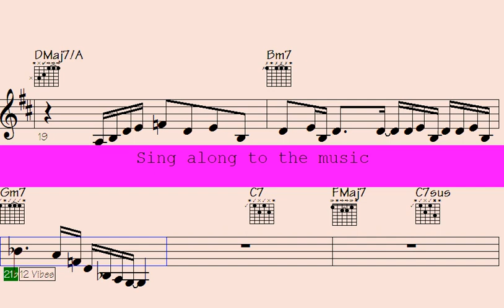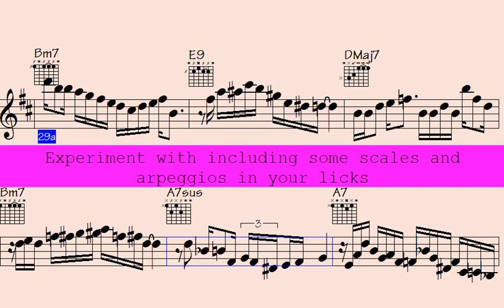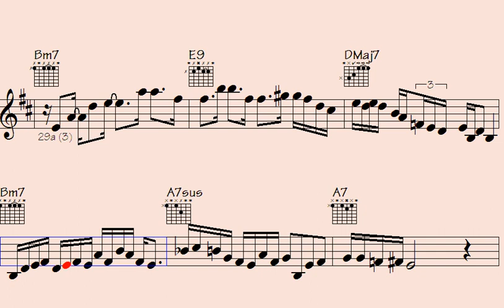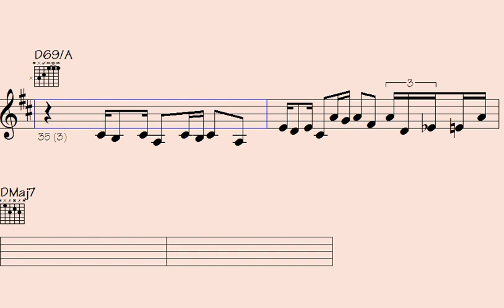Buckle up for a Batucada Jazz escapade: Guitar and Sax serenades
Welcome to the Batucada Jazz - Distorted/Clean Guitars and Sax Solos song, where we bring you a unique blend of jazz music featuring dynamic guitar riffs and soulful saxophone solos.

Whether you're a seasoned jazz enthusiast or just discovering the genre, this playlist promises to transport you to a world of improvisation and creativity. We've curated the best tracks from talented jazz musicians around the world, each showcasing their mastery of the guitar and saxophone.

In this song, you'll hear a range of good styles, from smooth and mellow jazz to upbeat and funky grooves. The guitars add a modern twist to the classic jazz sound, with both distorted and clean tones creating an exciting contrast. Meanwhile, the saxophone solos provide a melodic and emotional center to the music, with each note expressing a range of feelings and moods.

Whether you're looking to relax after a long day or need some energizing music to get you going, this playlist has something for everyone. So sit back, relax, and enjoy the eclectic mix of Batucada Jazz - Distorted/Clean Guitars and Sax Solos.

Thanks for supporting my data file hosting/maintenance, here's the link to check out all data of this song: Green Mountain (music sheet notation - transposable solos/licks in midi file - video to play along...)